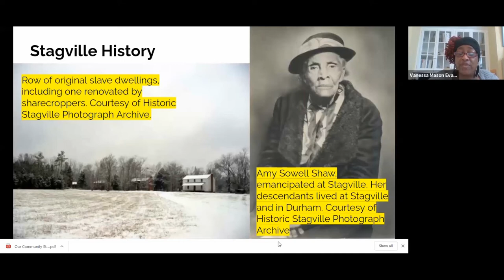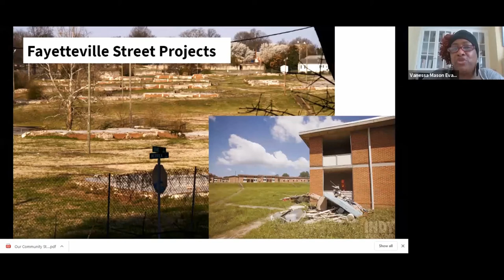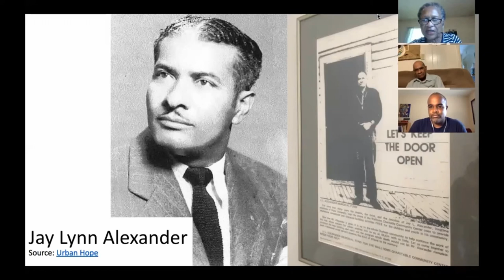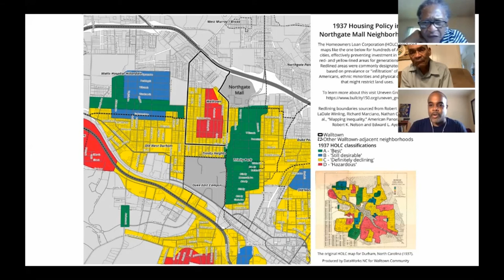Our Community Stories: Highlights Reel | Braggtown, Brookstown, Walltown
Neighborhood Improvement Services Department's Our Community Stories series focuses on learning about historically Black neighborhoods in Durham. This video is a highlight reel featuring stories from Braggtown, Brookstown, and Walltown. To learn more about the Our Community Stories series,